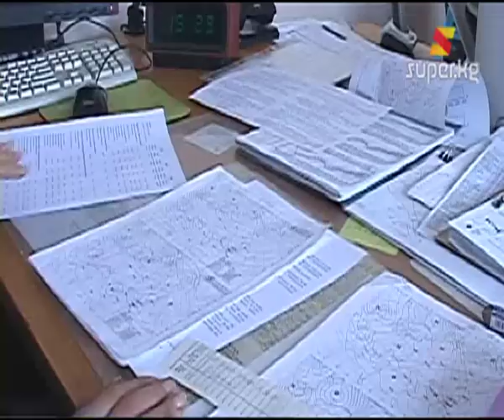Январь айы эмне үчүн адаттагыдай суук эмес? (Архив 16-01-2013)